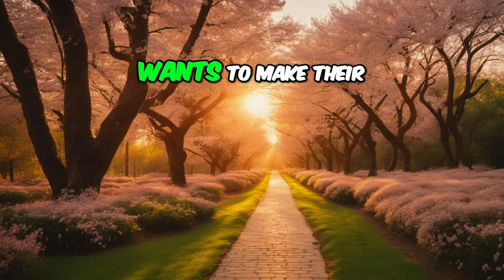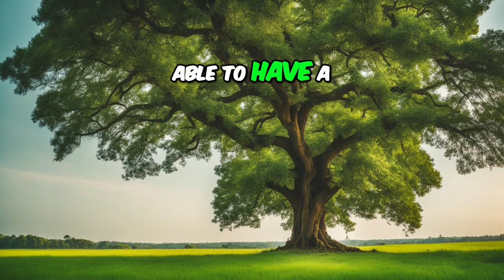ONPASSIVE 💠UP MICHAEL WILLIAMS-AIM 💠AS E DEY HOT 👌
Please Don't Wait To Be Told...Listen To This Video